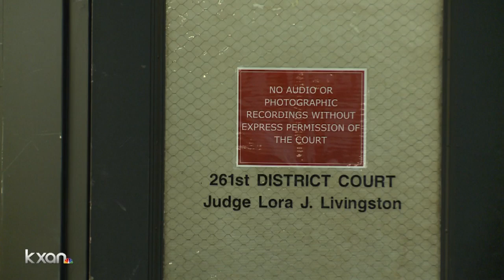In court, opponents to pipeline through Hays county call for more oversight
A judge finished hearing arguments Wednesday in a case brought forth by local governments and property owners who oppose the intended route of a natural gas pipeline through the Hill Country.